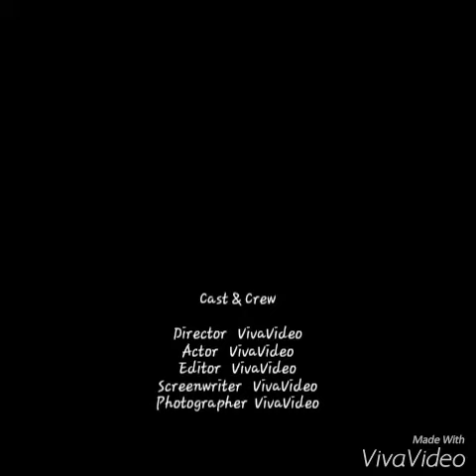life is so short